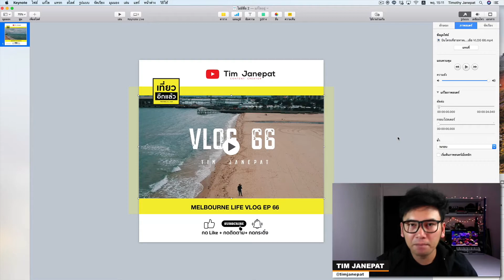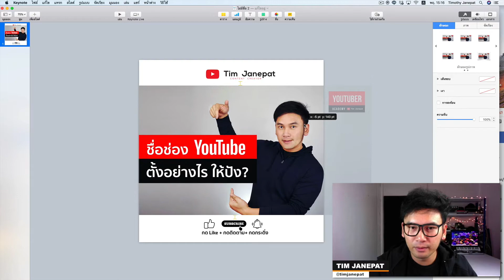เทคนิคทำ Videoโพส FB & IG เพิ่มยอดวิว Creative Hacks EP 3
💬 ไลน์พูดคุยและรับข่าวสารสัปดาห์ละครั้งเพื่อเป็นการไม่รบกวน

📕 เว็บความรู้ด้านดิจิทัล

🙏 Thanks For Watching ขอบคุณที่รับชม ร่วมเดินทางไปด้วยกันตลอดปี 2018 :)  ❤️ ชอบกดถูกใจ Like and Share หรือมีข้อสงสัยถามมาที่คอมเม้นด้านล่าง 🌹